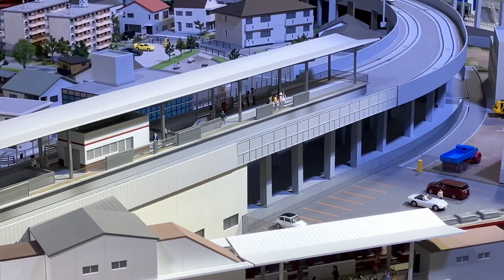市電保存館ジオラマ